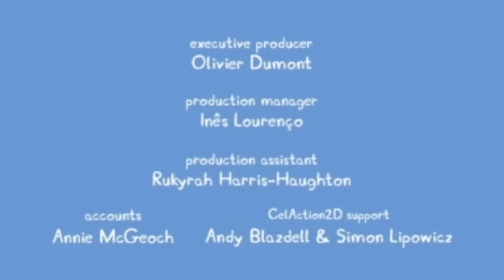Peppa Pig Season 7 Episode 41 - Families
At Playgroup, Madame Gazelle tells the children that they are drawing their families today. She showcases this through herself, where she lives on her own in a tall house, and sometimes her sisters Greta and Gretel visit, where they like to play rock music. Everyone then begins drawing their families, and then begin showing them off.